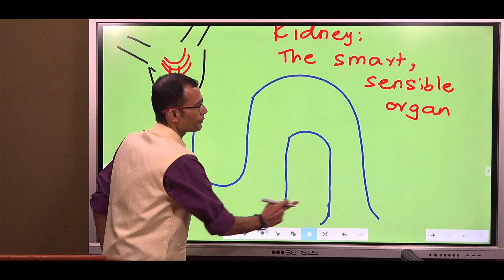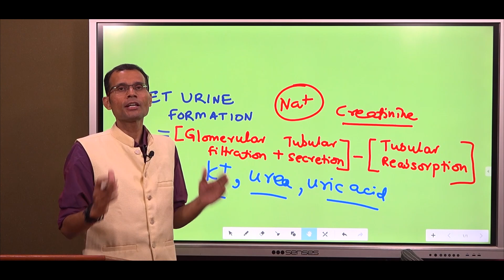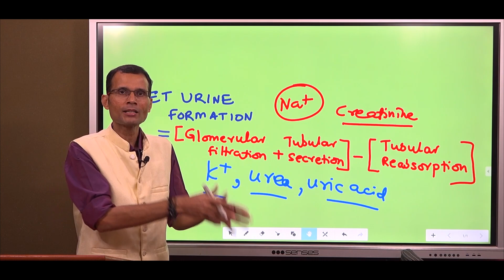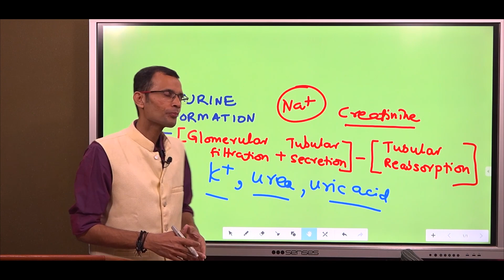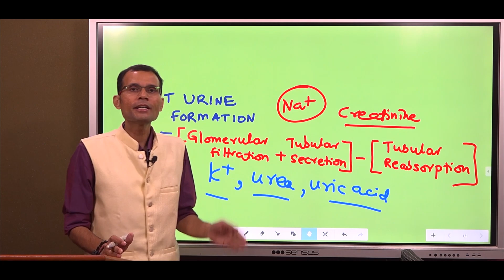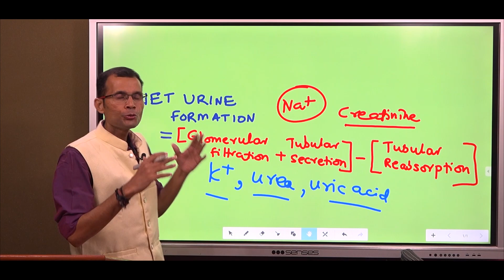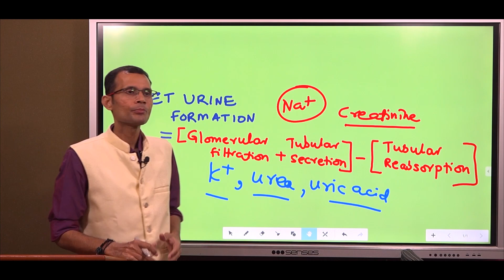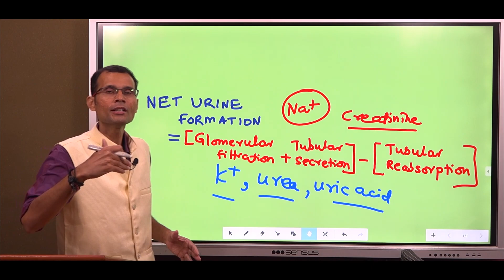The Kidney's Masterstroke: Filtering, Reabsorbing, Secretion, and Excretion Explained! | NEET PG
Every substance in blood (plasma) has to pass through the kidney. Kidney handles each one of them differently. Some are reabsorbed, others are secreted. These 3 substances are reabsorbed as well as secreted.

Dive into the intricate world of kidney function in this enlightening video. We unravel the kidney's remarkable ability to filter, reabsorb, secrete, and excrete substances, a delicate balancing act that plays a vital role in maintaining your body's internal environment. From the basics of filtration to the complexities of secretion, we'll explore how the kidney orchestrates these processes to regulate blood composition and fluid balance. Whether you're a student of physiology, a healthcare enthusiast, or simply curious about the inner workings of your body, this video offers a comprehensive guide to understanding the kidney's masterstroke. Join us in decoding the secrets of this incredible organ!